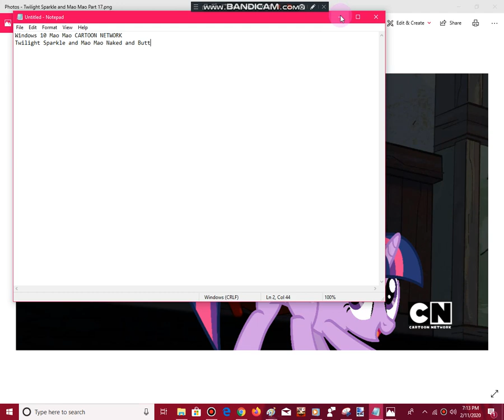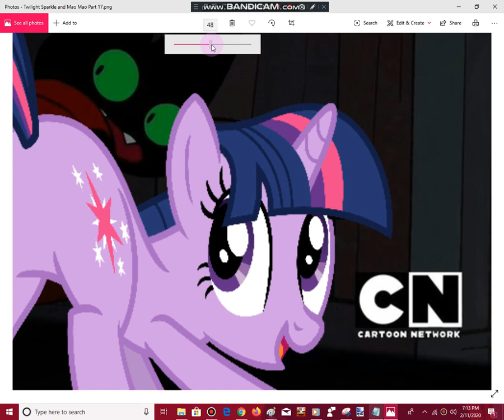Twilight Sparkle and Mao Mao Butt (MLP and MMHoPH)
MLP 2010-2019 Ending and MMHoPH 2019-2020
CARTOON NETWORK AND HASBRO
Andrea Libman and Lika Leong
Tara Strong and Parker Simmons
Ashleigh Ball and Griffith Kimmins
Pinkie Pie and Adorabat
Twilight Sparkle and Mao Mao
Rainbow Dash and Badgerclops
Starlight Glimmer and Tanya Keys
Pingu Peppa Pig and The Pals DC SuperHero Girls Infinity Train Teen Titans Go! Victor and Valentino MLP Amy Universe Total Dramarama Regular Show Rainbow Butterfly Unicorn Kitty Apple and Onion